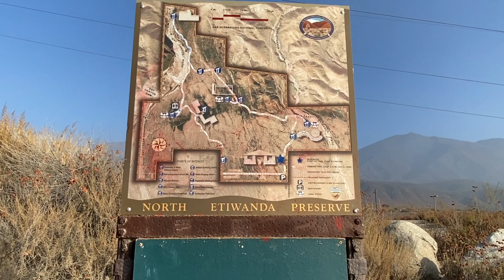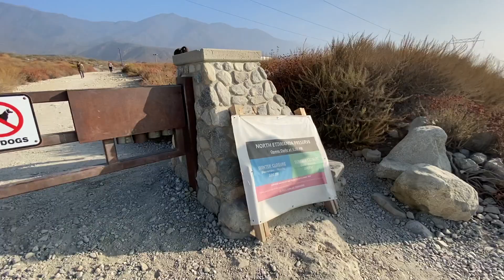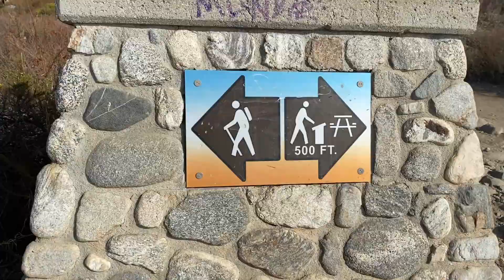(Hiking)Etiwanda falls/starbucks drinks!!:) Vlogg #11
Heyy babes welcome back to another video :)
Hope you guys are staying safe:)